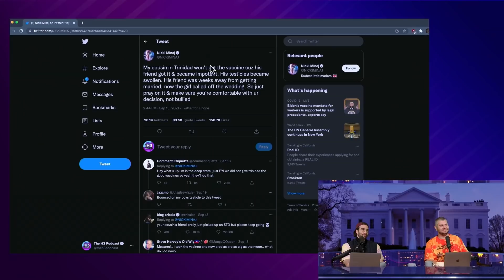Nicki Minaj vs Hasan Piker